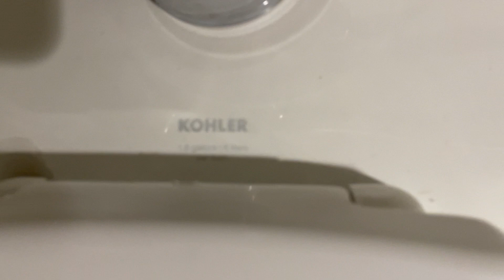Target Family Restroom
This restroom is clean but the toilet is junk.
Toilet Rating
-2000s Kohler Krapstain 5/10